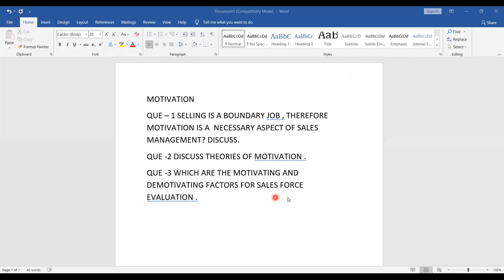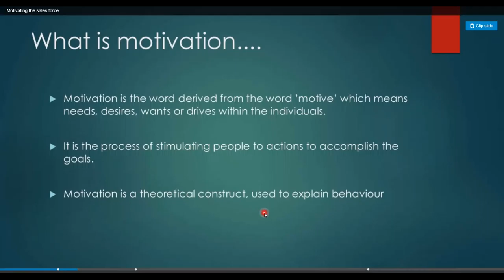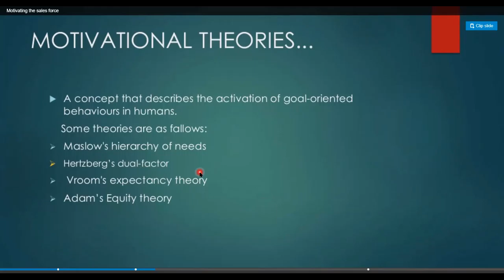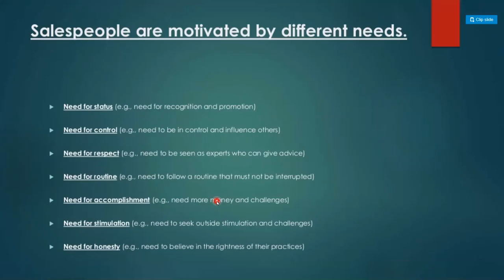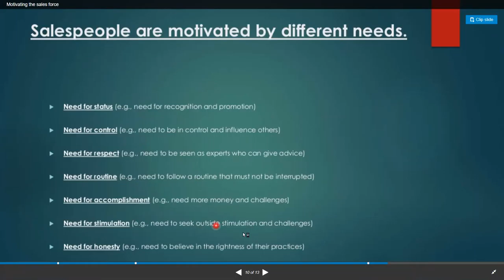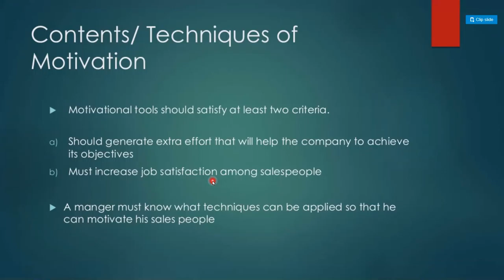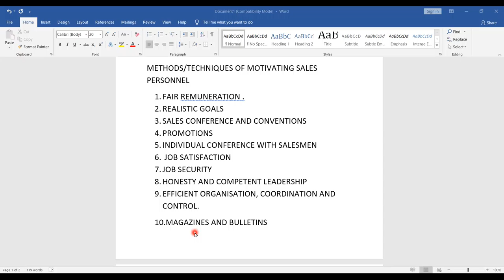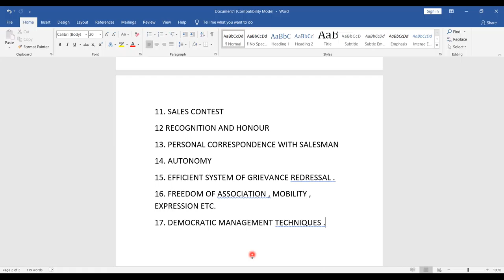HEENA MOTIVATION 1 10 DEC